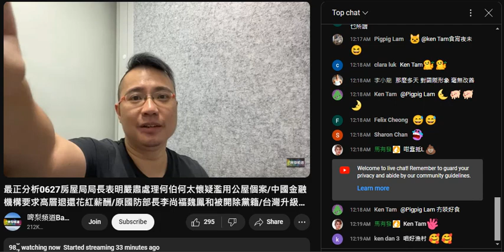20240627 最正分析打女人偷錢賊林匡正連有錢點樣駛都要諗、吹到甩甩咳咳，吹睇舞台劇無其他鳩吹有去嗰啲娛樂，咪證明本身唔係偏好嗜好。仲有腦殘留言要聽多啲偷錢賊分析證明自己個腦殘到難以形容